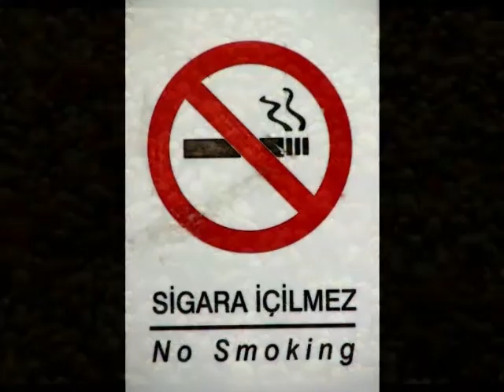Turchia - quarta parte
Il Viaggator Curioso